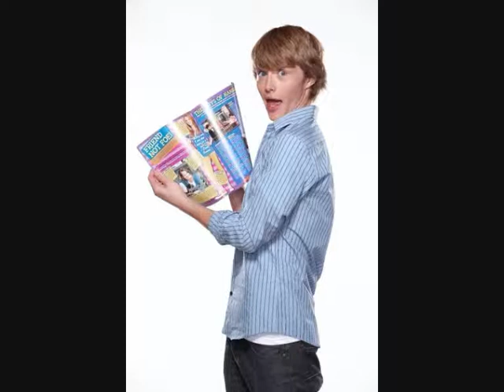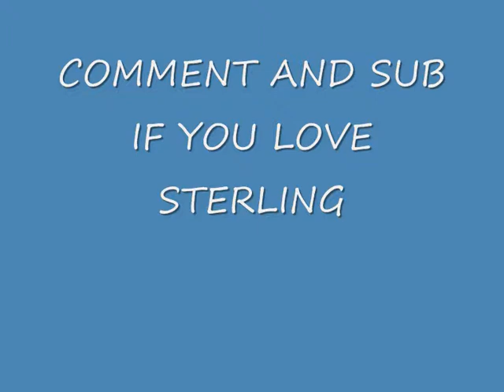sterling knight hot_0001.wmv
I JUST LOVE STERLING KNIGHT
SO HERE IS MY VIDEO FOR HIM